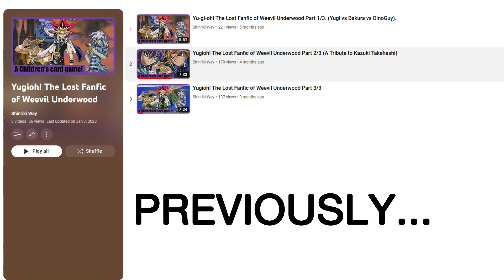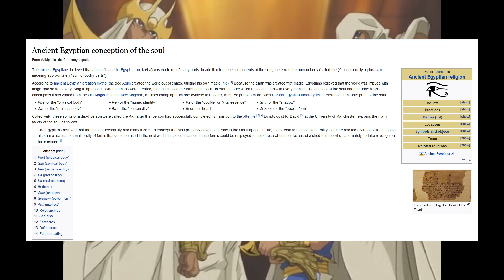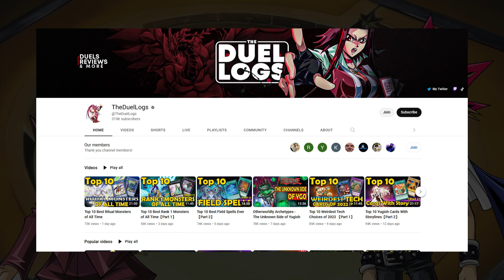Yugioh- The Lost Fanfics: Last Card up my Sleeve! (Part 1)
Arcana returns to get his revenge on the King of Games (who really doesn't want to be there).

Can Yugi keep his title as the True Master of the Dark Magician? Or has Arkansas learned  few new tricks since they last dueled!

Once again, the credit for this video goes to:

ItsjustAvy, our official editor, for making do with the footage we provide.

As well as:

Master Tyler, for his excellent dejected Dan Green impression, which you can compare with the previous Yugioh video of ours, "Lost Fanfic of Weevil Underwood".